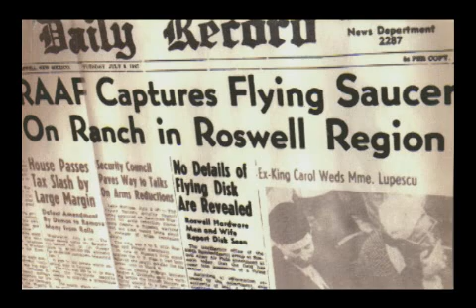Astronaut Edgar Mitchell discusses aliens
The sixth man on the moon shares his extraterrestrial experiences and offers up what Florida needs to do stay relevant in the space industry.  Edgar Mitchell: Apollo 14 astronaut, sixth man on the moon, founder of the Institute of Noetic Sciences, born 1930, Lake Worth. From FloridaTrend.com